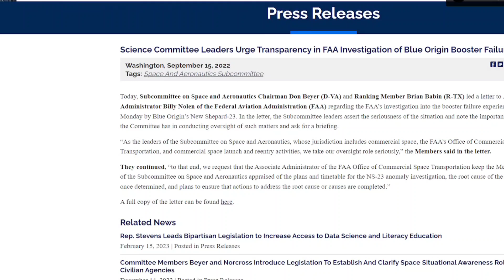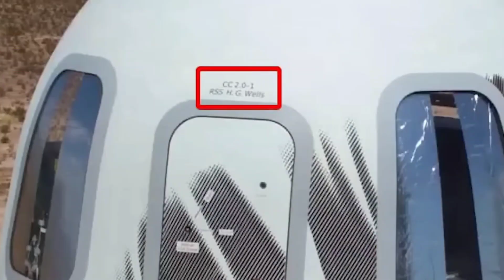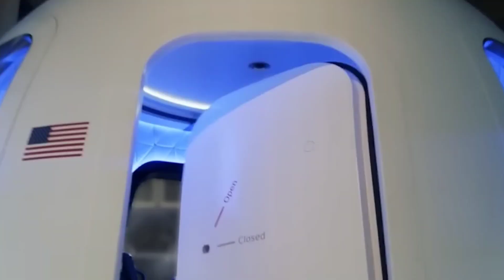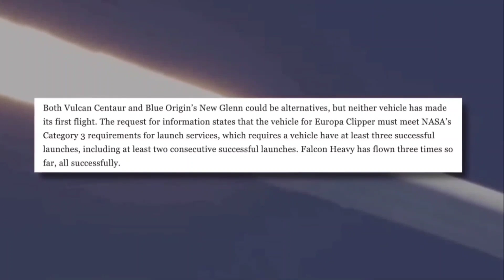DISASTER! New Shpeard Engine Failure, Blue Origin Blames...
DISASTER! WHAT EXACTLY WENT WRONG WITH BLUE ORIGIN

More than six months have passed since the launch of Blue Origin's new Shepard rocket ended in failure. No humans were on board the vehicle because it was conducting a sub-orbital scientific research Mission, but the failure has grounded the new Shepard Fleet ever since. Notably, on Wednesday, a company sales exec stated that the company expects to return its new Shepard rocket to flight by the end of 2023, but they will not release details of the failure investigation.

This begs the question, "What happened to Blue Origin?" Let's discuss it today in this episode of Science of Space.

Spacex
NasaSpaceFlight